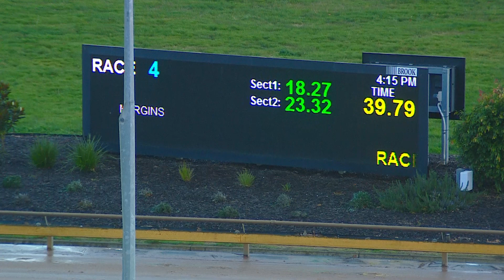WGL THU 09 JUN 22 R4